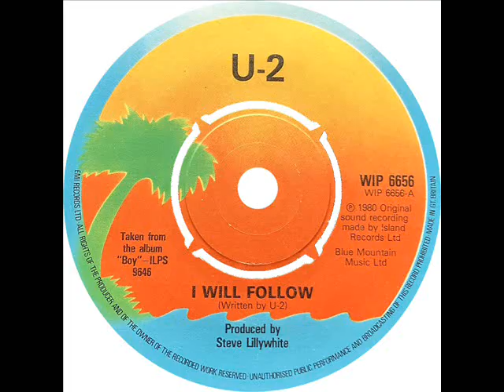U2 - I Will Follow